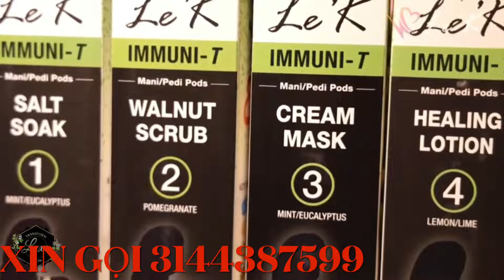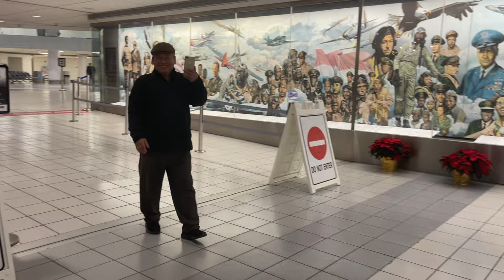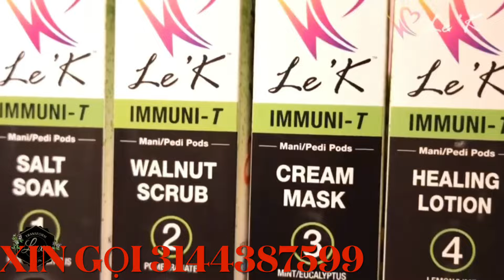Đi rước "việt Kiều Mỹ" có Vui Không